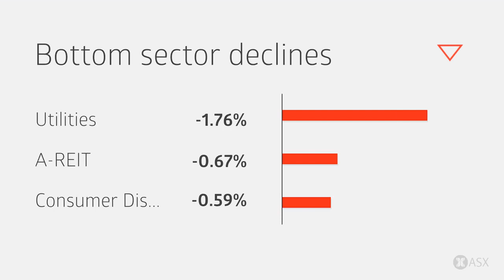ASX Daily Market Wrap